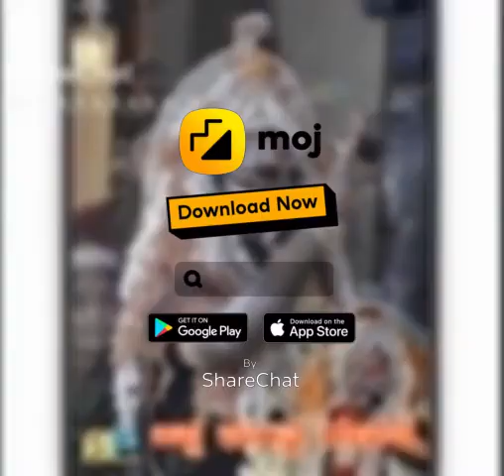appe manthradevathe🙏🙏🙏🙏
Video from Chethan